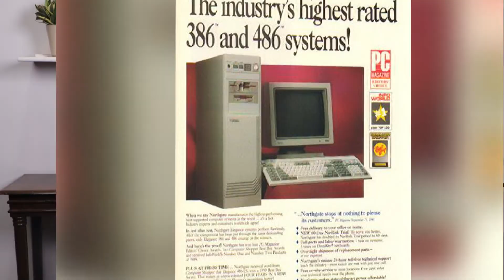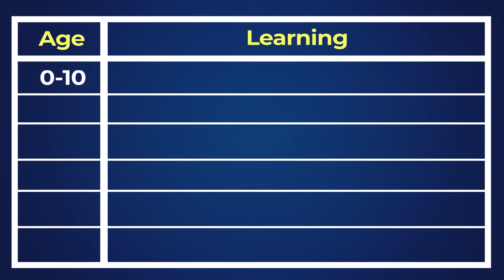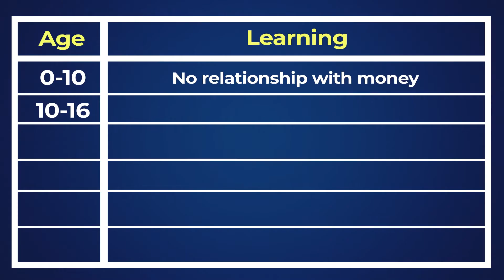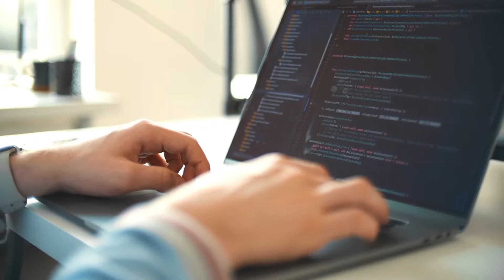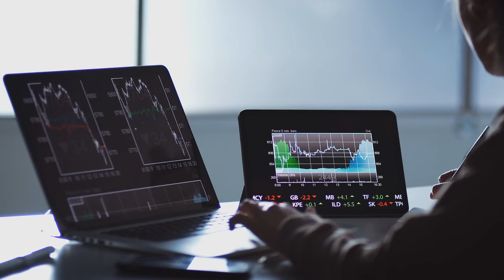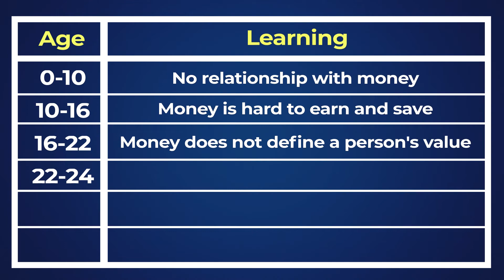ऐसा Formula बच्चे अभी से पूछेंगे माँ-पापा पैसे कमाना सिखाओ। Relationship With Money - IgnitedNeurons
In this video from IgnitedNeurons, Utkarsh Narang shares his relationship with Mani over the years of his life. He explains how his growth mindset changed his relationship with money since childhood. Along with this, the founder of IgnitedNeurons explains how he is making his children aware of finances in his home from now on, so that in the future they do not have trouble in making relationships with money.
To know more about managing the financial situation in your life please watch this video till the end.
IgnitedNeurons: Our Mission is to inspire & ignite your spark and be part of your journey as you discover your true self. We are an organization driven by a sense of purpose and a clear focus on delivering impact with every life we touch. The three values are a part of our DNA and are expressed in our every interaction, every action. We serve individuals, teams and organizations by building customized learning journeys that include coaching, webinars, e-learning and workshops.

Utkarsh Narang, Founder, IgnitedNeurons
From successfully running his own private practice to transforming himself into a videographer and producing 150+ hours of world-class content, to leading the sales for a global leadership institute, Utkarsh operates with one mantra - 'Ancora Imparo' - an Italian phrase spoken by the great Renaissance genius, Michaelangelo, at the age of 87. It means 'Yet, I am Learning'.

He truly believes that our time on this planet is limited and to make the best use of the time, we should give our 100% to every moment and every interaction. A life and business coach, his mission in life is to touch a billion lives, positively.